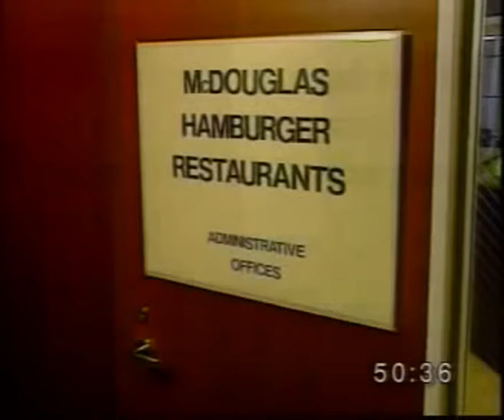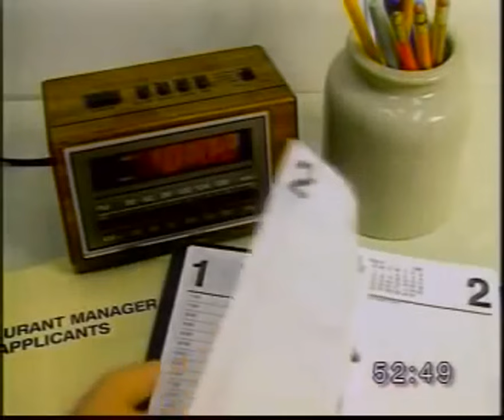Mistaken identity - Unit 10 - Interchange 2